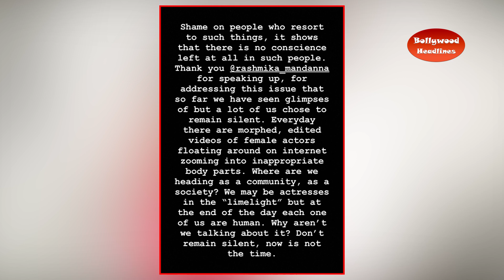Mrunal Thakur gets angry on Rashmika Mandanna's deepfake video